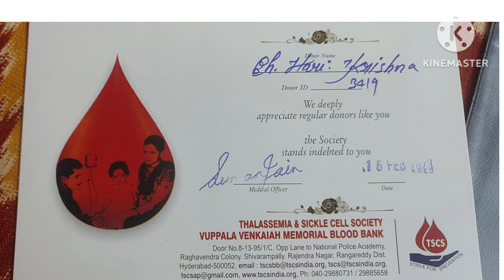blood🩸 donate programme for children👶👧👦